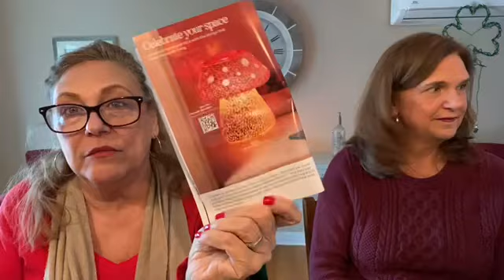Scentsy Party Unboxing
Over this past weekend my sister and I unboxed a party.  I’m not the best at editing but at the end I put in a couple of pics of warmers we were talking about.  I did that because I tried something that wasn’t all that lol 😝 just sharing and having some laughs !
I do work full time and love Scentsy so I’m not giving up my little business.  I also love yes I love having that extra paycheck.  Best part for the month of March join for $35.